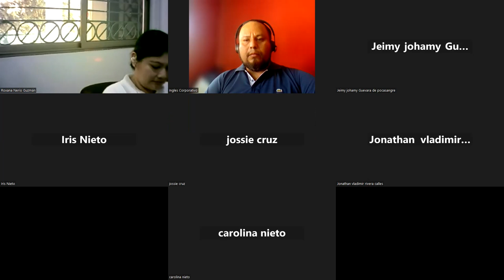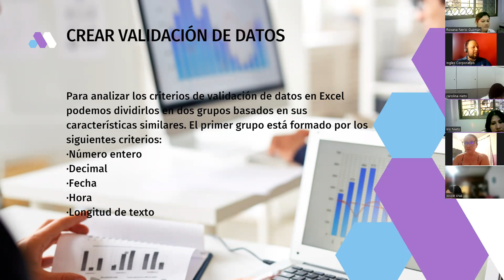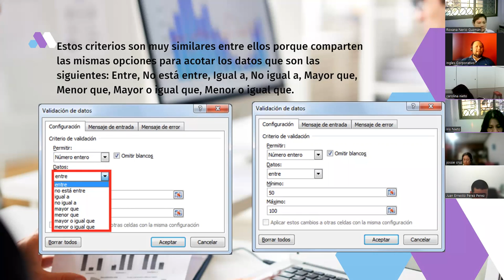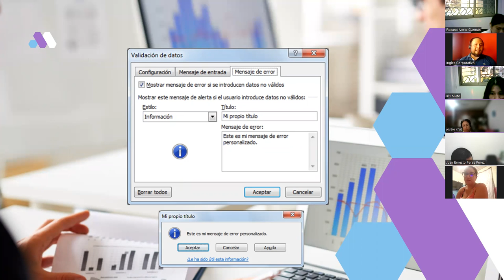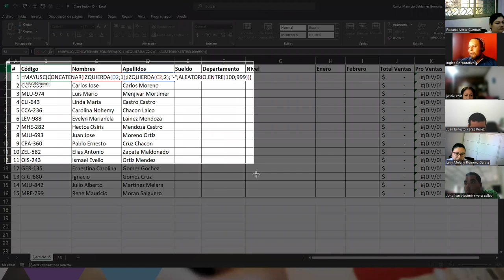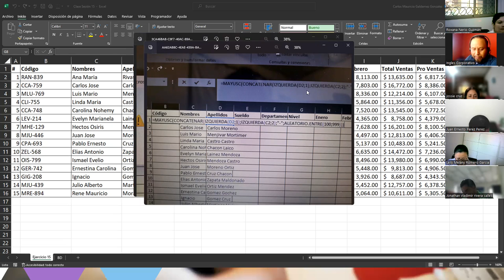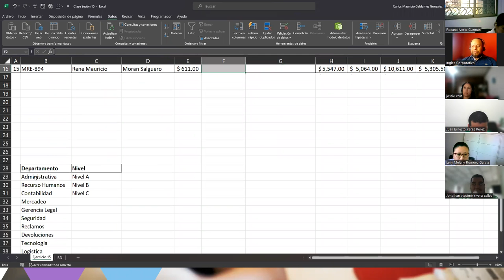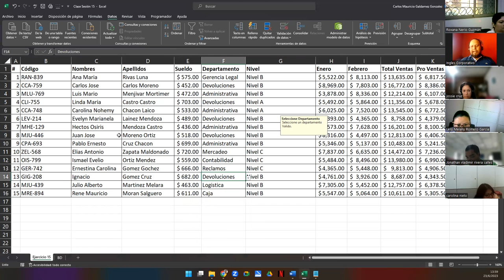Sesión 15-23-06-23-29811-8017-0027/2023-Galdámez-Validación de datos II